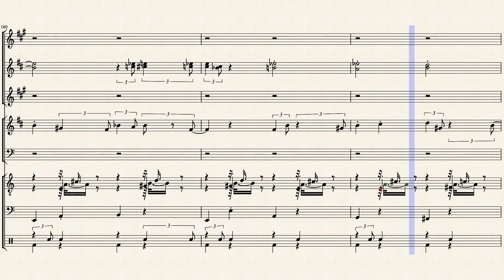Windy & Co. / Overworld Theme (Conker's Bad Fur Day)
Haven't uploaded anything in a little while, but Banjo's inclusion in Smash got me in a Rare mood, so I thought I'd share this. Enjoy!